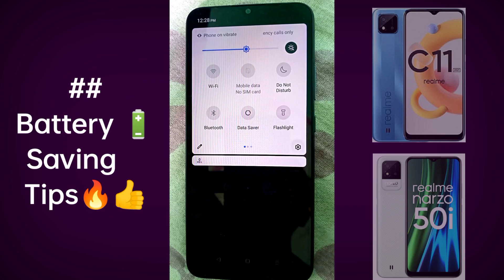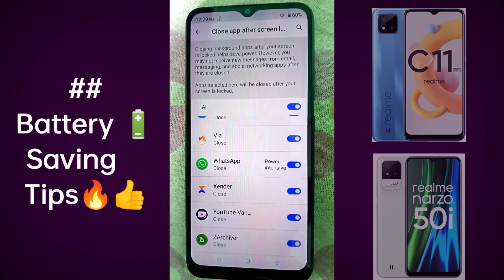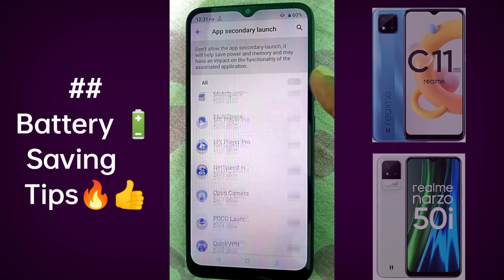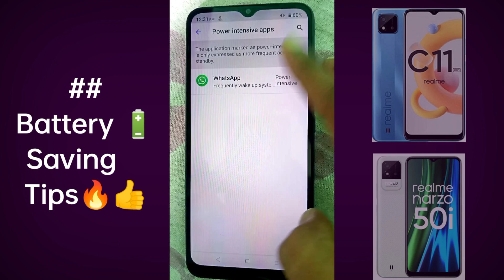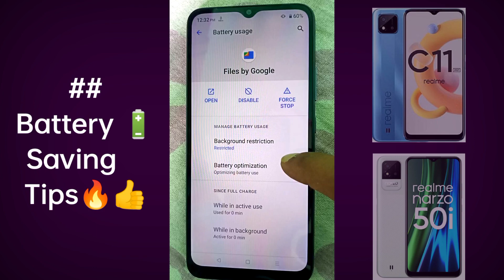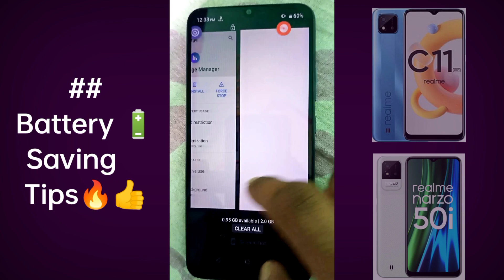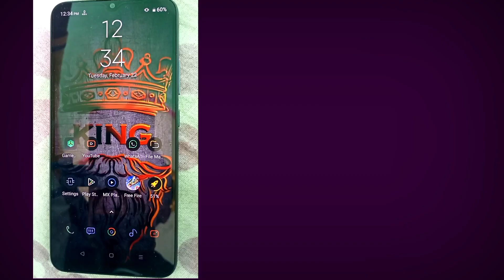realme c11 2021 | Battery 🔋 saving Tips | Battery drain problem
Or, Search on Telegram-- PoSo Tech 💯👍

My weapon 🔥 :-

1) Camera📷  :- My 1947's Realme C3 Phone..🤩

2) Mic : Nahi hai 😅

3) Light 🔥: उधार लिया हूं sunlight for a few days. 🤫😄

4) Place : Garib ki kutiya 🤩

5) Camera man : Apna time Aayega. Tb😀

I Hope...
you enjoyed the video...🥰

Thanks 👍👍
For Watching...

  By : ‎@PoSo Tech